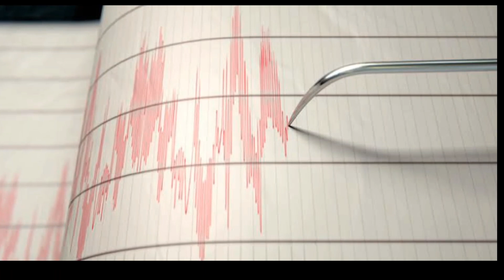Manisa'da ŞİDDETLİ DEPREM! Kötü Haber! SON DAKİKA! Manisa Deprem! EGE'DE DEPREM! HABER! GÜNDEM!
Manisa'da ŞİDDETLİ DEPREM! Kötü Haber! SON DAKİKA! Açıklamalar Peş Peşe GELDİ! Manisa Deprem!